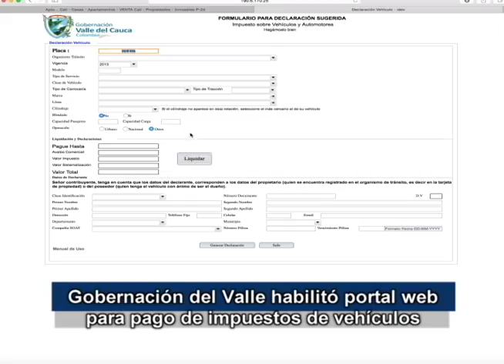Activada liquidación de impuesto automotor a través de la página web de la Gobernación del Valle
Santiago de Cali 12 enero de 2016. La liquidación del impuesto automotor ya se puede realizar a través de la pagina web de la gobernación del Valle del cauca

Así lo informó la unidad especial de rentas, impuestos y gestión tributaria del departamento, mediante instructivo para la liquidación y consulta de impuesto de vehículos cuyos pasos a seguir se encontraran en dicha página, lo cual permitirá generar el formulario de liquidación ingresando la placa del automotor.

Esta posibilidad  pretende descongestionar el servicio y hacerlo más ágil a  los contribuyentes.